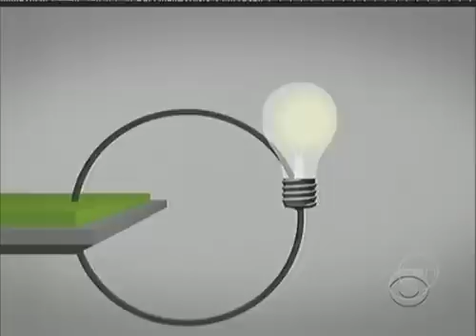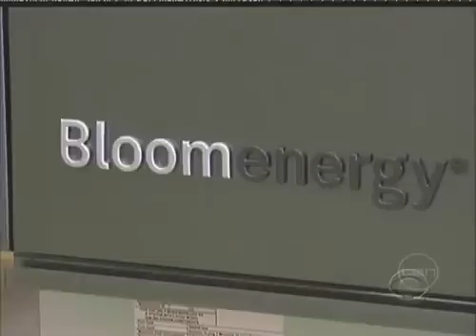Bloom Box Power And Energy Clean Energy For Homes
- Using natural gas-powered fuel cells Bloom Box Power and Energy provides stable, on-demand power.  While the Bloom Box competes favorably with solar, its cost is competes in areas with high electricity prices. With energy pricing on the rise is this the bell signaling the beginning of the Fuel Cell age?